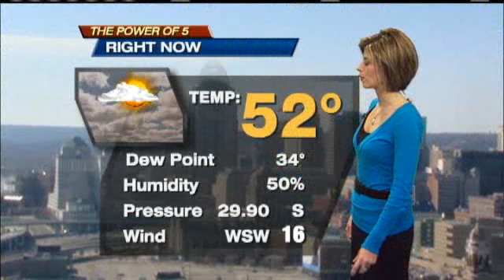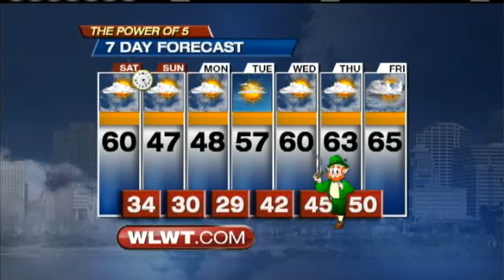Temperatures Climb, As The River Continues To Flood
Valerie Abati has a look at your weekend forecast.